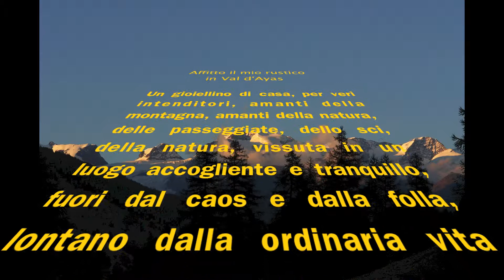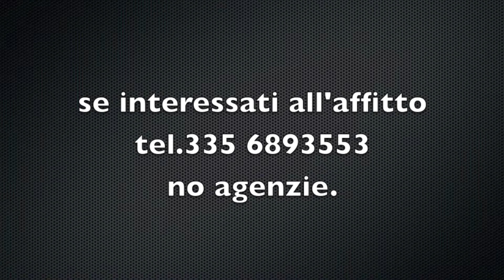RUSTICO IN AFFITTO A PERIASC